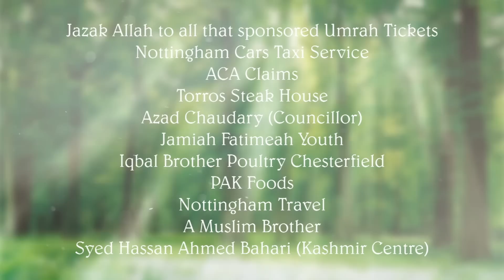Ahmad Rubbani & Awais Iqbal - Mehfil-e-Naat | Nottingham 2015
Ahmad Rubbani and Awais Iqbal performing at Mehfil-e-Naat - An Event To Welcome The Month of The Coming of Our Beloved Prophet Muhammad (Peace and Blessings Be Upon Him).
Under the supervisions of Hazrat Khwaja Sufi Arshad Mahmood Naqshbandi Aslami.
Took place on Sunday 27th December 2015 at Jameah Fatimeah Mosque, 118 Berridge Road, Nottingham, NG7 6HT.

Sound provided by Ghausia Sounds
Recorded and Released by
Tariq Younis
Tariq Gift Centre - ICC
12 Carlisle Road
Bradford
West Yorkshire
BD8 8AD